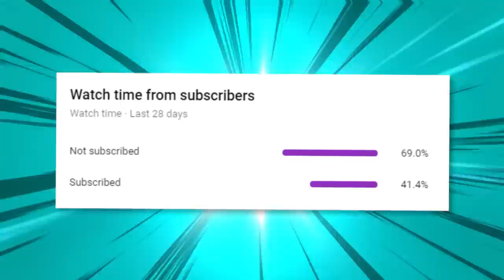I secretly used a CAMO BLOCK MOD to troll a Streamer...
IP 🡆 bionicpvp.net